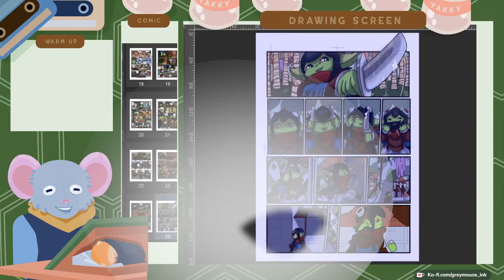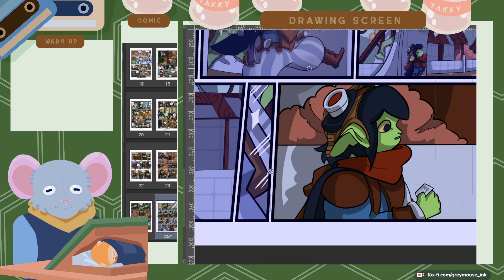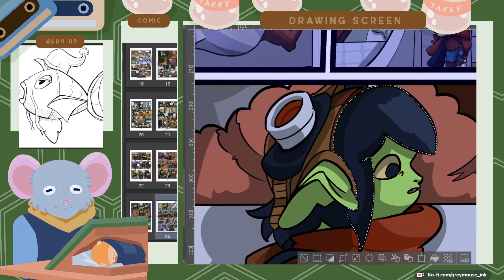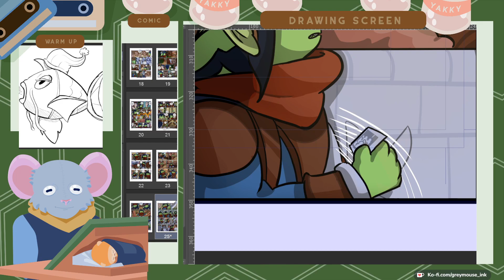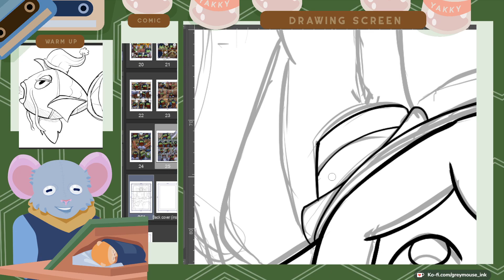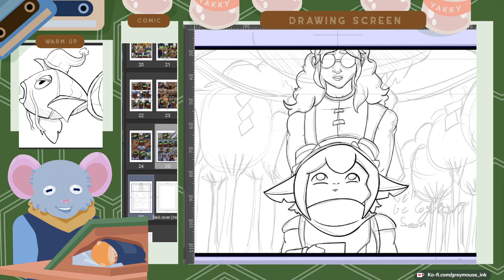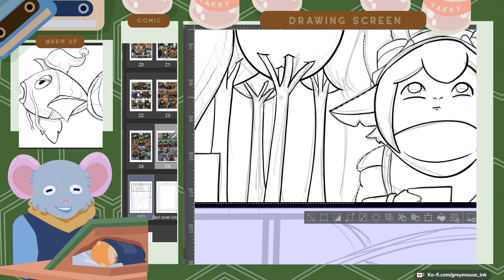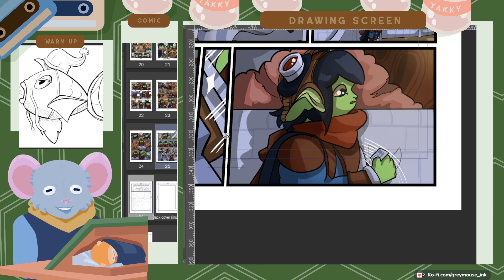Drawing on the comic tonight. Like all nights, I'm eepy. !comic !kofi !quote